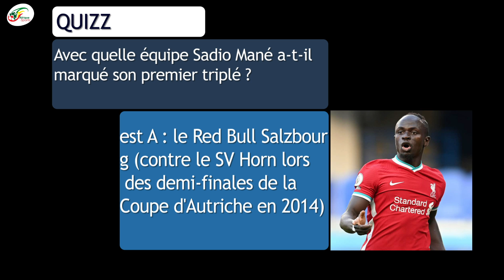Liverpool : Le successeur de Mohamed Salah déjà trouvé, le Real Madrid va rager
Mohamed Salah pourrait quitter Liverpool l’été prochain. C'est du moins ce que croit savoir son ex-coéquipier Mohamed Aboutrika car, selon lui, le Pharaon ne serait pas heureux sur les bords de la Mersey. Le club anglais n’écarterait pas cette hypothèse et aurait identifié son possible successeur en cas de départ.